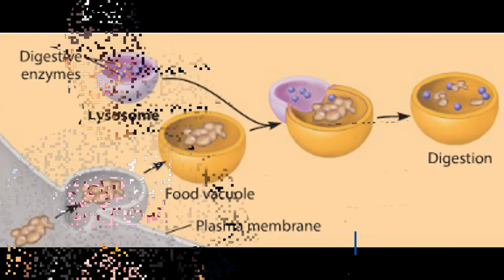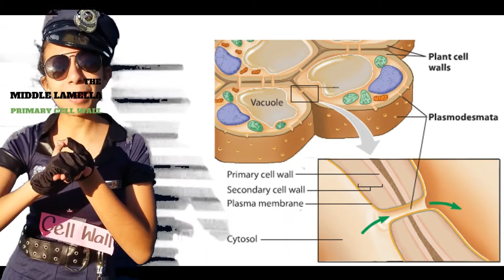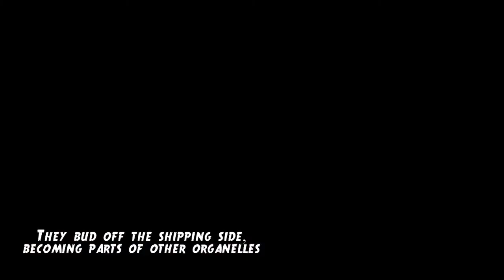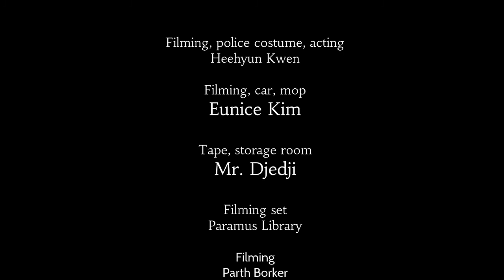The Biology Show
Are you ready to tune in on the new title song of the Organelles in a Nutshell? Their new song, Organelles in Your Body, will be featured on the 100th episode of The Biology Show and have introductions of each member of the band.